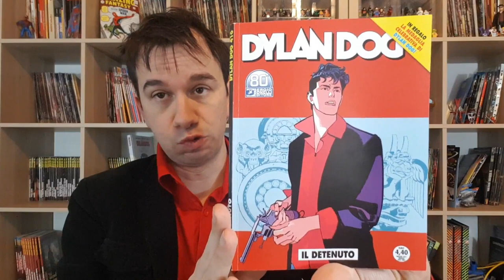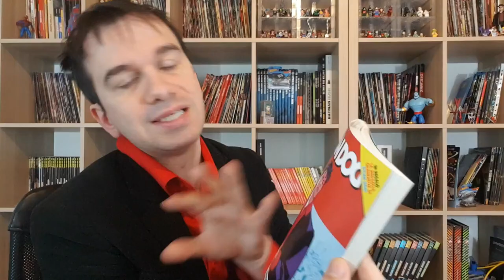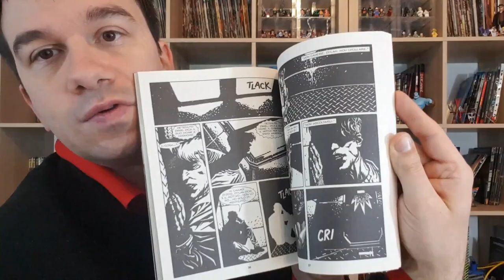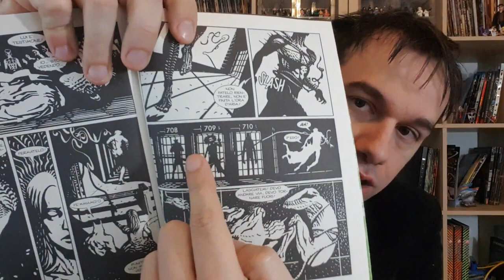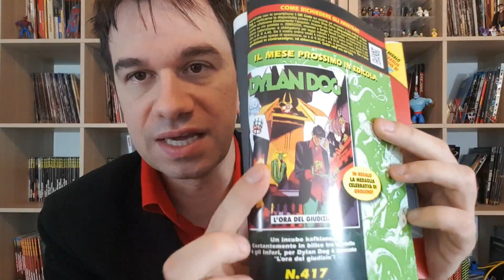DYLAN DOG 416: IL DETENUTO - Riflessioni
!!!APRI TUTTO!!!

ACQUISTA DAI MIEI LINK AMAZON CONSIGLIATI:

Dylan Dog 416 Il Detenuto
Dylan Dog 212 NECROPOLIS
CapaRezza - Prisoner 709
Sulla mia Pelle (CD Audio)

(che io vi sconsiglio su questo brano se amate Ace Ventura, perche vi ricorderà la scena del concerto e riderete)